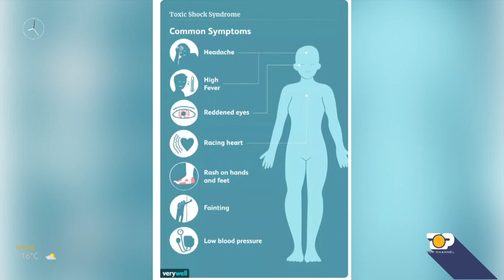“Nënat nuk i sjellin vajzat për një konsultë tek gjinekologia”/ Wake Up